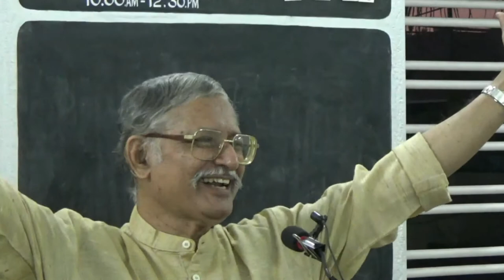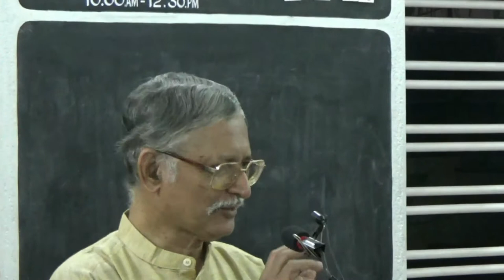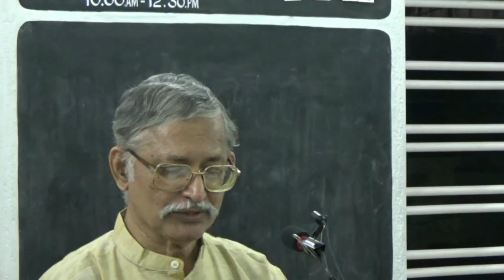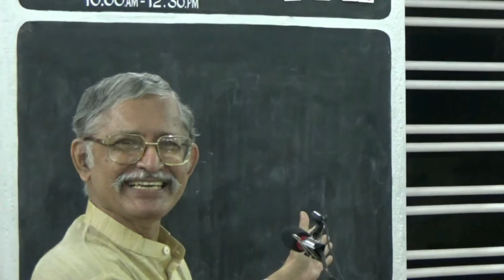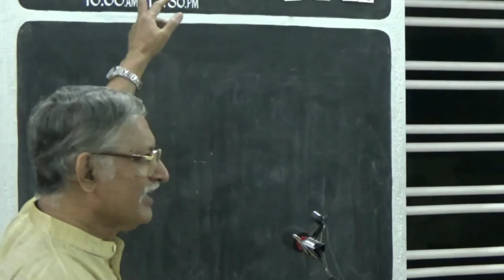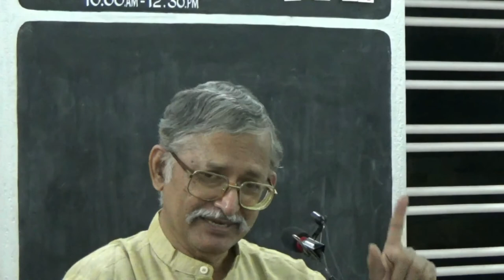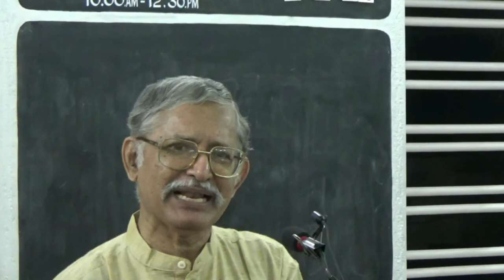Hindi Bible Study: Romans 01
Hindi Bible Message: The author begins a series on the book of Romans. The book offers the best possible presentation of Sin, Salvation, and Practical Life. Shastri Johnson C. Philip presents the subject in a passionate manner.